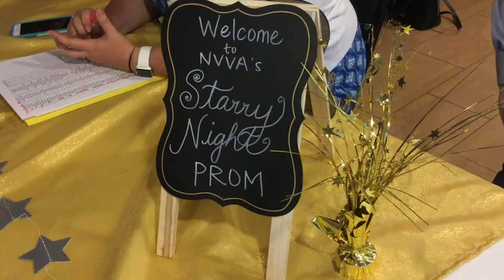Nevada Virtual Academy's Prom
Students from Nevada Virtual Academy attend prom on Saturday, May 27, 2017 in Las Vegas. The students go to class entirely online and don't often see each other in person. (Katelyn Newberg/Las Vegas Review-Journal)